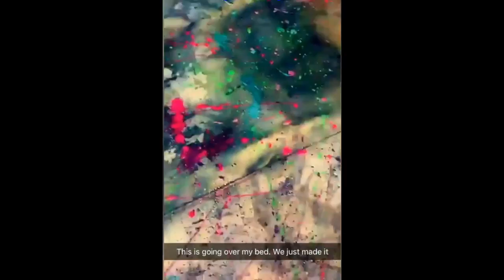BELLA THORNE SNAPCHAT STORY